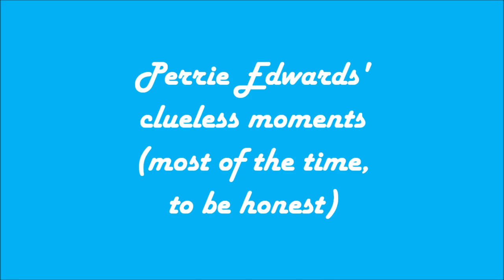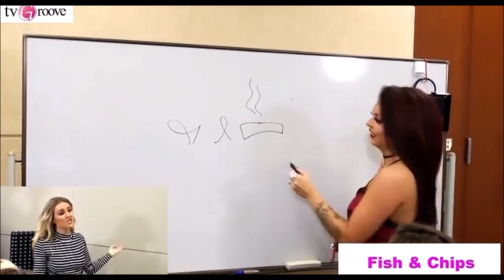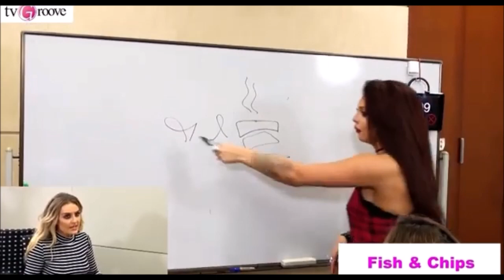Perrie Edwards' clueless moments (most of the time, tbh) - HAPPY 30th BIRTHDAY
HAPPY 30th BIRTHDAY TO PERRIE!
To celebrate it, what better than compilating some of her funniest moments, in which she shows how spontaneous, genuine and authentic she is, not caring about what others could think about her.

Credits of the individual videos:
LITTLE MIX Plays Charade and It's HILARIOUS! リトル・ミックスが爆笑ジェスチャーゲームに挑戦！- tvgroove